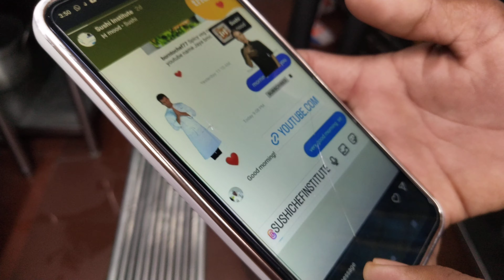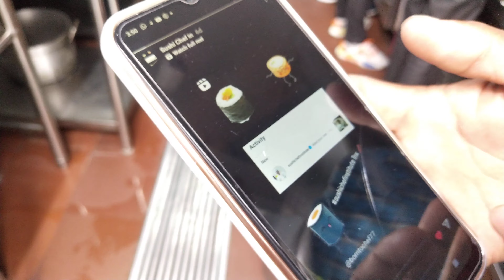How To Make Dimsum Dekho Guys Chef Pawan Ke Sath Sikho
Dim sum is a large range of small Chinese dishes that are traditionally enjoyed in restaurants for brunch. Most modern dim sum dishes originated in China and are commonly associated with Cantonese cuisine, although dim sum dishes also exist in other Chinese cuisines.